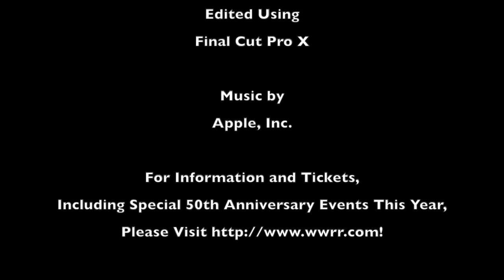A Quick Look - W&W Easter Bunny Express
On a beautiful Saturday, March 26th, I paid a brief visit to the Wilmington & Western Railroad to see their "Easter Bunny Express" train.

SW-1 Diesel Switcher #114 provided the power and the trains were packed with lots of happy passengers ready for a ride through the Red Clay Creek Valley - and a visit with the Easter Bunny on board!

The W&W is celebrating it's 50th Anniversary of tourist service this year and I highly recommend that you visit the railroad this summer, as many special events are planned to commemorate the line's "Golden Jubilee"!

To find a full list of events and ticket prices, please